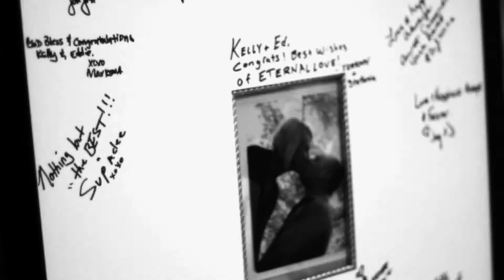Kelly + Edward NJ Wedding Review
Nanina's in the Park in Belleville was the perfect NJ wedding venue for Kelly & Edward's beautiful day. From the outdoor ceremony to the amazing food presentation and the dancing during their reception. We truly loved working with them on their NJ Wedding Photography, NJ Wedding Video and NJ Wedding DJ services.